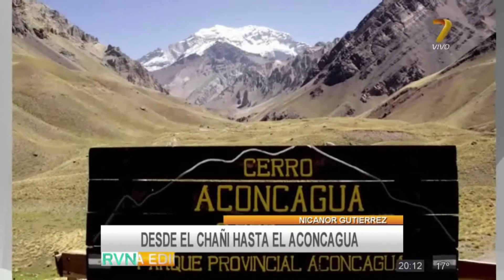Entrevista a Nicanor Gutierrez